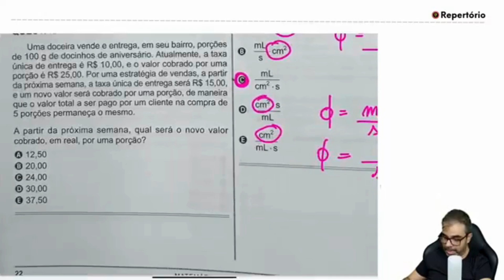[ENEM 2024] Questão 158: Uma doceira vende e entrega, em seu bairro...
Questão de matemática, número 158 do caderno verde.

Buscando sua aprovação no vestibular? Acesse o Repertório, a plataforma mais completa do Brasil para sua preparação! ⬇